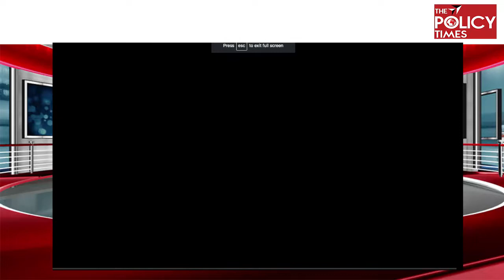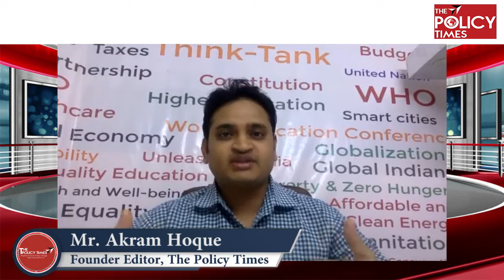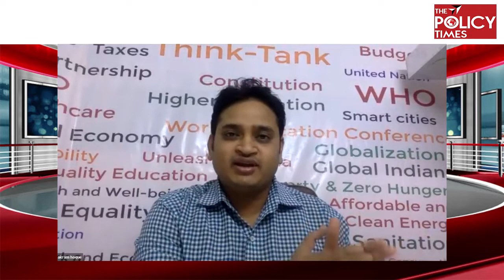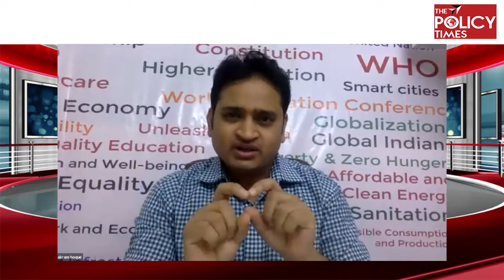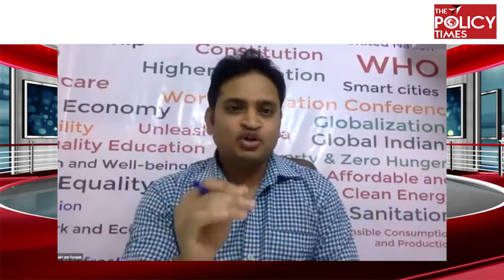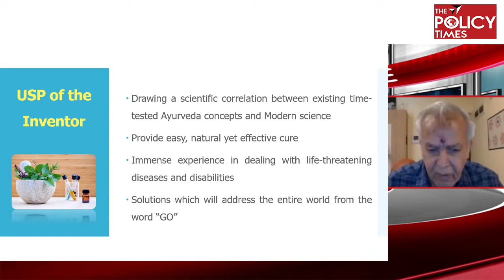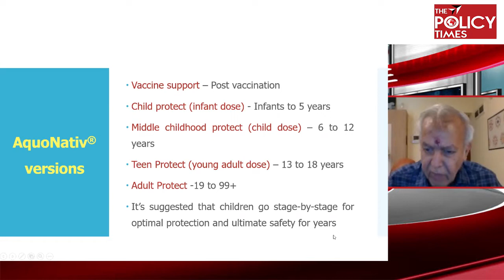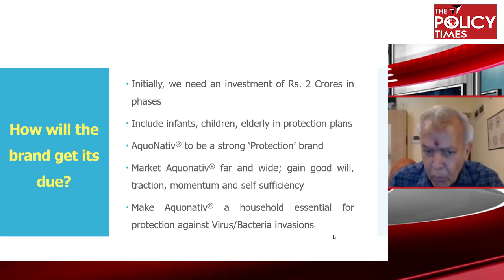Global Innovator and Startup I Dr. N Balakrishnan, Founder, IIHCC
Meet India's Global Innovator and Startup, Dr. N Balakrishnan, Founder, IIHCC* selected for Award winning  Innovation in Ayurveda by The Policy Times

 This is The Policy Times Unleashing India  initiative moderated by Akram Haque and  Chaired and Mentored by Dr.P.Sekhar

For further details on the Innovation contact the promoter at